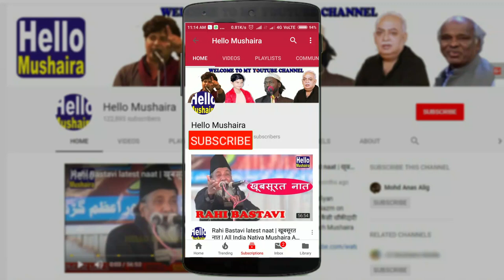ये इक्रा स्कूल हमारा | Tarana of Iqra Public School | Annual Function 2018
Iqra Public School
Iqra Public Higher Secondary School
Venue: Iqra Public School Mundiyar, Phoolpur, Azamgarh

Dated: 11 Nov 2018
Founder of School : Dr. I.A.khan
Manager of School : Ajaz Ahmad
President of School: Adv. Mohd Irfan
Principal of School : Shakeel Ahmad
President of Annual Function : Er. Tarique Azam
Guest of Honour : Dr. Shahabuddin ( HOD Urdu Shibli College Azamgarh)
Chief Guest : Adv. Z K Faizan
Organiser: Students and Staff of Iqra Public School